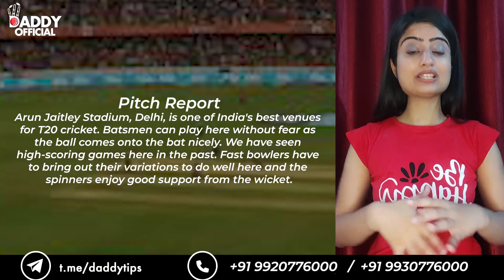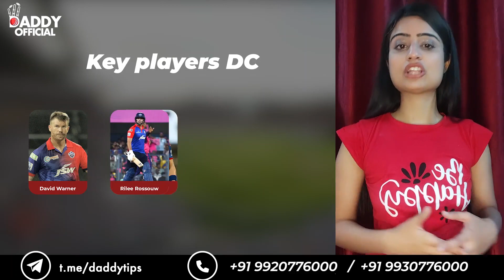Delhi Capitals vs Royal Challengers Bangalore, 50th Match 6th May Preview | Visit Our Website 👇👇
Delhi Capitals vs Royal Challengers Bangalore, 50th Match 6th May 7.30 PM IST

Venue: Arun Jaitley Stadium, Delhi

The Delhi Capitals would look to play for their pride as they take on the Royal Challengers Bangalore at home in the 50th game of the Indian Premier League 2023. The hosts come here with a win against the Gujarat Titans,
which will increase the camp's confidence. The Royal Challengers defeated the Lucknow Super Giants in the last game, and they will look to move up on the points table with a win in this game.
Delhi Capitals have won just three games this season and sit at the bottom of the points table. Their batsmen have been inconsistent, and it has put pressure on the side. In contrast, the Royal Challengers Bangalore
have their key players in excellent form. It will be interesting to see if the Capitals can cause another upset in this game.

Delhi Capitals Preview
David Warner's side pulled a win out of nowhere in the last game against the Gujarat Titans. They successfully defended the score of 130, winning the game by 5 runs.
It was a rare bright spot for the side in the otherwise disastrous campaign they have led. They can't make it to the playoffs anymore, and Warner would like his players to play for their pride in this game.

Royal Challengers Bangalore Preview
Faf du Plessis' side has picked up form. They have won the last three out of four games played and come here with an 18-run win against Lucknow Super Giants in a low-scoring game.
The RCB skipper would like better performances from his middle-order players, as this has been the biggest weakness for the team. Delhi Capitals have had struggles, and the visitors shall look to exploit them.

Pitch Report
Arun Jaitley Stadium, Delhi, is one of India's best venues for T20 cricket. Batsmen can play here without fear as the ball comes onto the bat nicely. We have seen high-scoring games here in the past.
Fast bowlers have to bring out their variations to do well here and the spinners enjoy good support from the wicket.

key players RCB    :  Virat Kohli, Faf du Plessis , Karn Sharma, Mohammed Siraj

key players DC     :  David Warner , Rilee Rossouw, Anrich Nortje, Ishant Sharma

Prediction: Royal Challengers Bangalore to win the match

Do join our cricket tips and news channel on telegram for more live updates